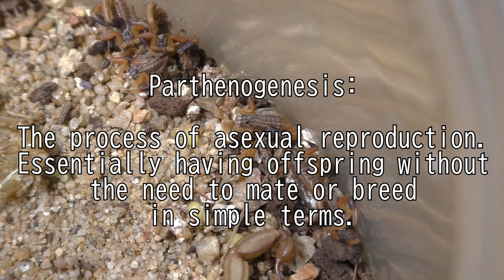Mama Scorpion HAD Babies【Baby Scorpions】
Let's talk about some scorpions today. What we have here is the Hottentota hottentota also known as the Alligatorback scorpion and some other common names. It turns out she had babies that are due for separating into individual enclosures. So let's get to work and let's get somethings done today.

Species:
Hottentota hottentota | Alligatorback Scorpion
Chilobrachys sp. "Electric Blue" | Thailand Electric Blue Tarantula